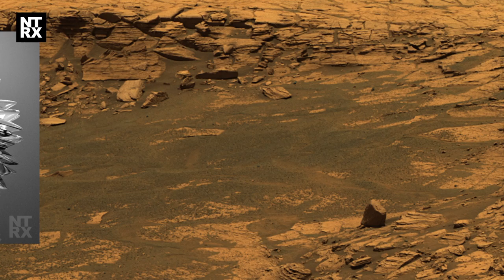NTRX - "IRONIA CAPITAL"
"Ironía Capital" es un track de NTRX, Enero 2017, Santiago de Chile. Grabado es XCLLNT Studios. Inedito / Unedited. Audio sin masterizar, grabación en vivo. Live Audio Recording at Studio, without postproduction or mastering. Every sound Recorded at XCLLNT Studios, NTRX voices also included.

电子学
テクノミュージック
टेक्नो संगीत
техно музыка